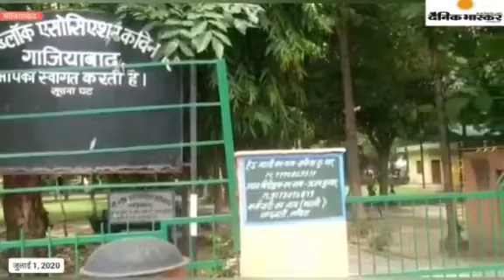गाजियाबाद : मानसून के दस्तक देते ही गाजियाबाद नगर निगम ने शहर को हरा-भरा करने के लिए ब्लूप्रिंट किया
स्लग,, मानसून के दस्तक देते ही गाजियाबाद नगर निगम ने शहर को हरा-भरा करने के लिए ब्लूप्रिंट किया तैयार
एंकर,, गाजियाबाद जिले को हरा-भरा करने के लिए नगर निगम ने ब्लू प्रिंट तैयार कर लिया है इस बार बड़े पैमाने पर शहर में फलदार पौधे वह औषधीय  पौधे लगाए जाएंगे पौधरोपण के लिए उपकरण भी खरीदे जा रहे हैं ताकि पौधरोपण करने में कर्मचारियों और सामाजिक संगठनों को परेशानी का सामना ना करना पड़े।नगर नगर आयुक्त डॉ दिनेश चंद्र सिंह ने बताया कि पौधरोपण के लिए शहर के एनजीओ सामाजिक संगठनों व निगम के उधान कर्मचारियों का भी इस अभियान में सहयोग लिया जाएगा उन्होंने बताया उत्तर प्रदेश सरकार ने इस बार 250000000 पौधे लगाने का संकल्प लिया है सरकार की मंशा को पूरा करने के लिए नगर निगम ने पौधरोपण की सभी तैयारियां पूरी कर ली है।
गाजियाबाद से अतुल शर्मा की रिपोर्ट
बाइट,, Nagar ayukt doctor Dinesh Chand Singh Ghaziabad